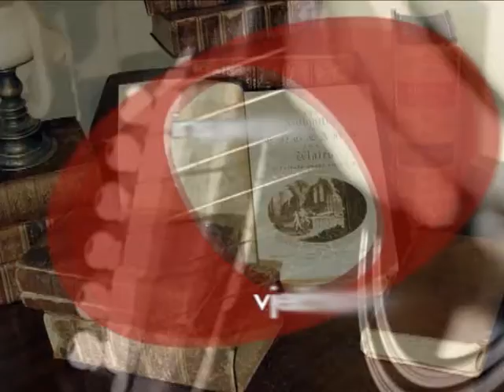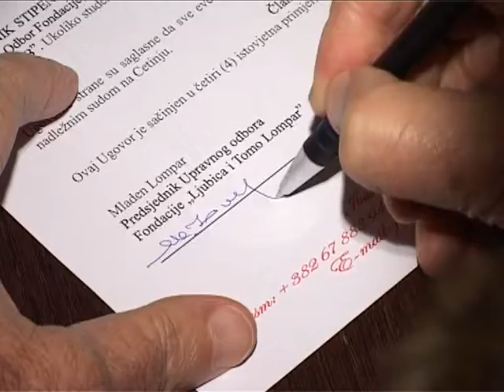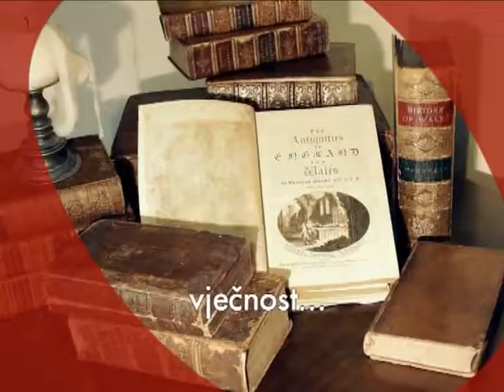NTV Montena: Stipendisti Fondacije Ljubica i Tomo Lompar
ARS montenegrina 19. decembar 2009. godine.